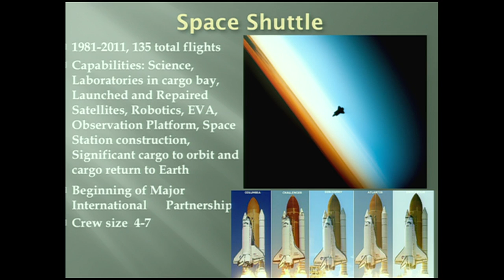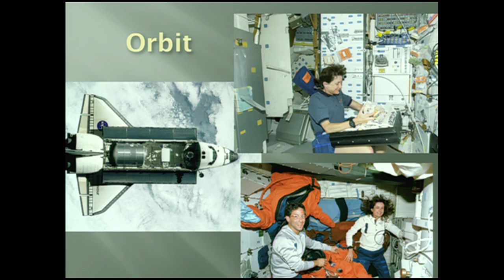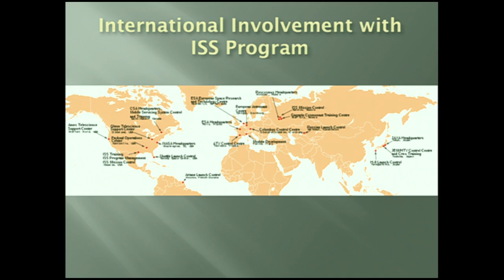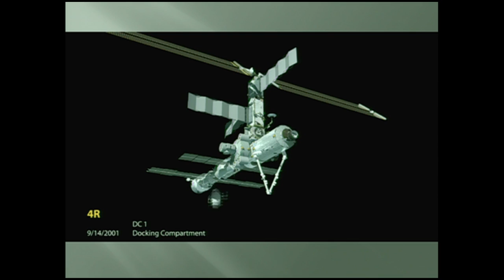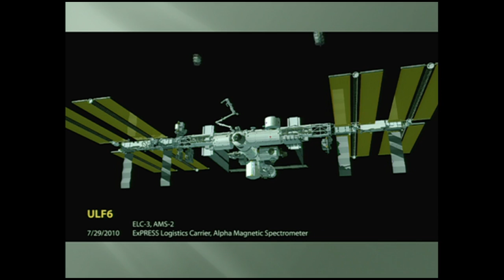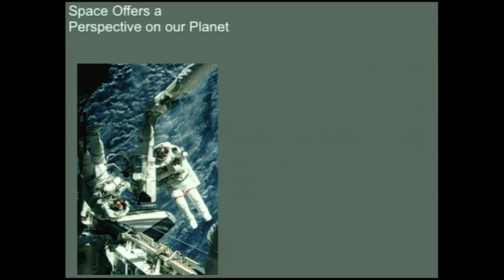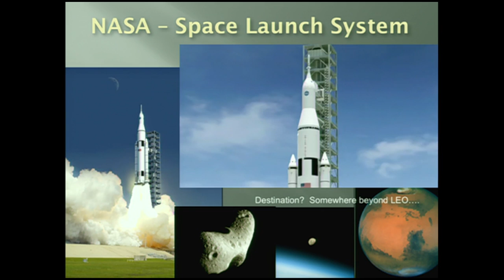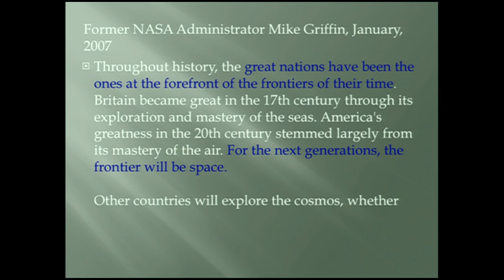Human Spaceflight, a Personal Experience | Linda Godwin | TEDxMU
One of only 40 women to go to space, Dr. Godwin served as a shuttle crew member on four shuttle missions. She operated the robotic arm, conducted two spacewalks, managed Earth science operations, conducted laboratory research on plant and animal cellular function, and visited the Russian Space Station MIR and the International Space Station.

Dr. Godwin reminds us that despite being over 100 miles above their fellows, astronauts are still humans who must live and work in an isolated community.  She also shows us how truly important space travel is to understanding our world, and underscores its importance for the future.